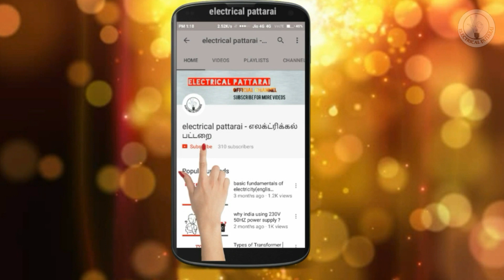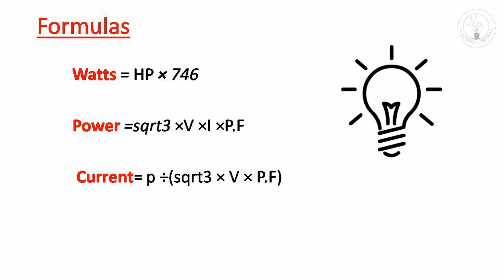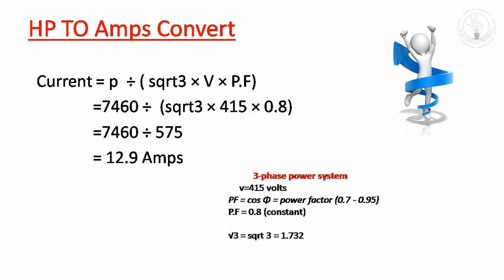How To Convert HP To Amps? | Explained in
How To Convert HP To Amps?
Engineernig Degree online
Electrical and Electronics Engineer

Tamil electrical channel-- Electrical pattarai